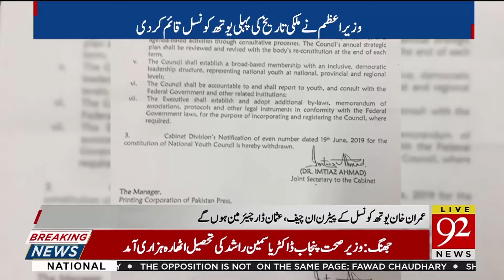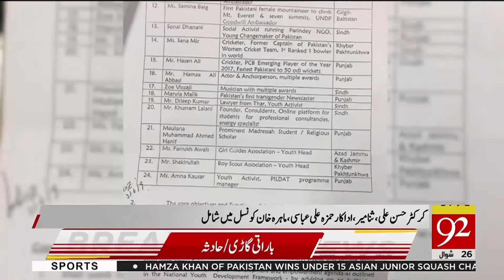PM Khan forms 33-member National Youth Council | 30 June 2019 | 92NewsHDUK